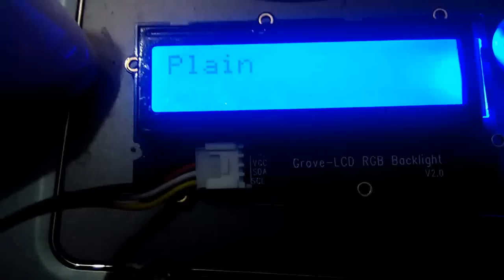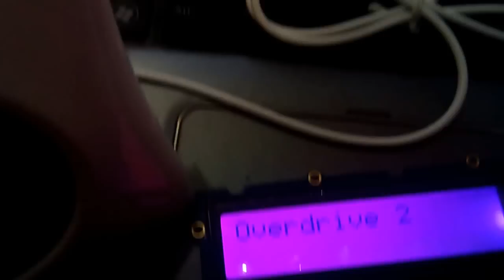Effecter - An effects processor on Intel Edison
A sound effects processor on Intel Edison